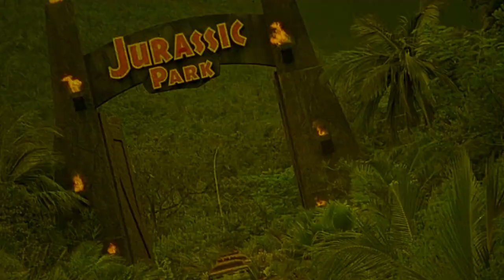Human Lanterns | 1982 | Movie Review | 88 Films | Ren pi deng long | Asia Range # 33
A psychotic craftsman pits two rival Kung-Fu masters against each other while designing special lanterns from a disturbing source.

or

Movie Review for Human Lanterns, Ren pi deng long